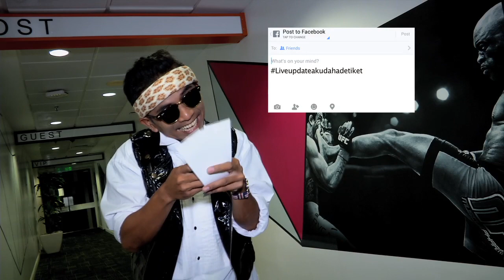MeleTOP - Parodi - KRU Ep123 [10.3.2015]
Kali ini, KRU yang kena AWAS! Zero bakal mencaras job KRU katanya. Amboi!